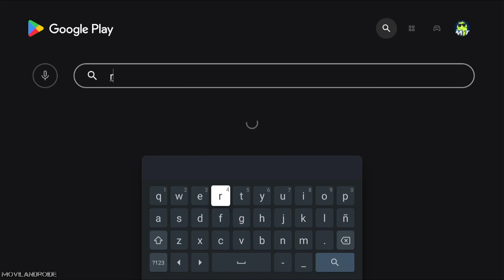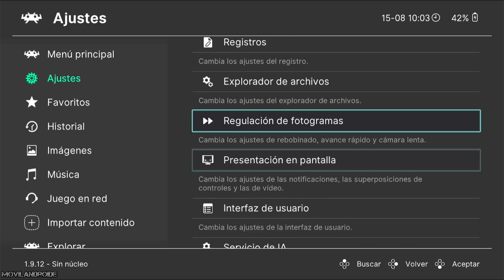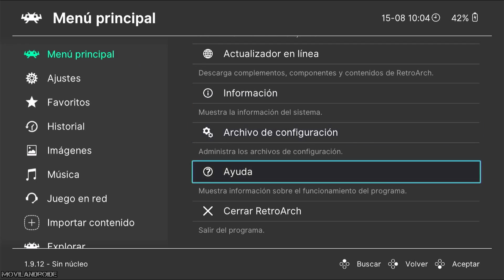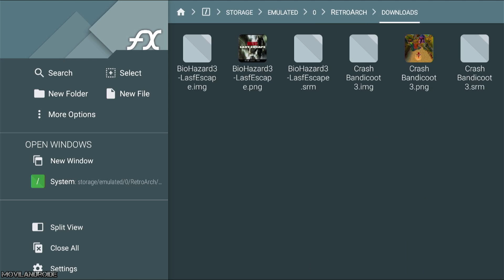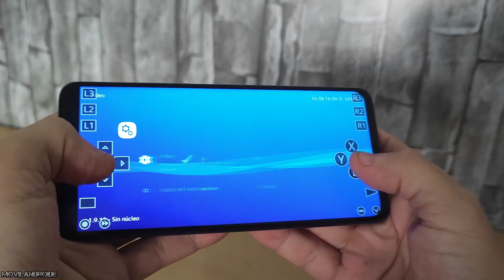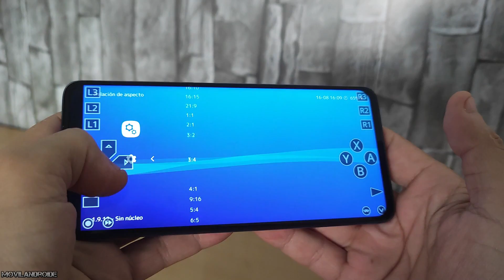Transforma CUALQUIER Android TV en una consola 🎮 de Juegos Retro | MI TV Stick RetroArch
Como convertir en una consola de juegos retro cualquier teléfono Android aunque sea antiguo o poco potente. En el vídeo configuro un dispositivo con Android TV como es la Mi TV de Xiaomi para jugar juegos retro.

Mi TV Stick 1080
Volante juegos Play Station/PC